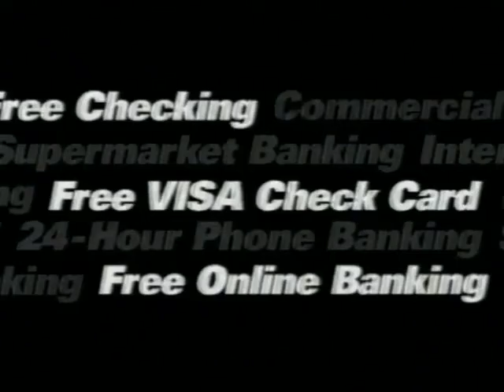Bank of Oklahoma 2000